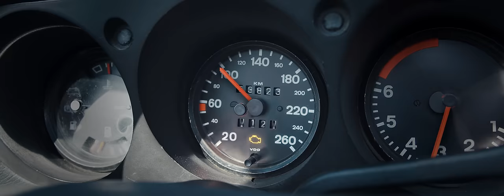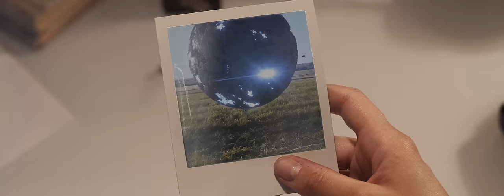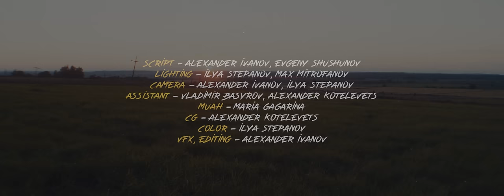SHREZZERS - Reminiscent ( official video )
Meet a new SHREZZERS music video “REMINISCENT”. It comes with a new fascinating story! A young couple is gone for a ride. On their way the car breaks down. Somewhere in fields they notice a strange shining and decide to check what’s out there...

Script: Alexander Ivanov, Evgeny Shushunov
Lighting: Ilya Stepanov, Max Mitrofanov
Camera: Alexander Ivanov, Ilya Stepanov
Assistant: Vladimir Basyrov, Alexander Kotelevets
Muah: Maria Gagarina
CG: Alexander Kotelevets
Color: Ilya Stepanov
VFX, Editing: Alexander Ivanov

Starring:
Natalya Ochochinskaya
Ilya Chudesa

Sam Arrag
Vyacheslav Kavlenas
Artem Subichev
Mark Mironov
Vitaly Molokanov